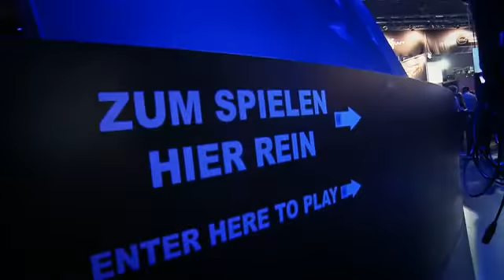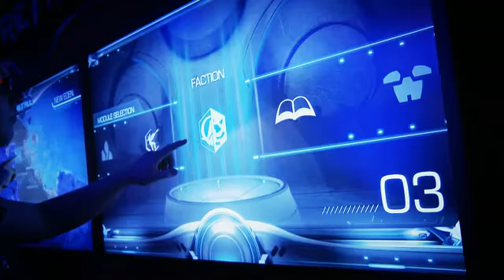On Tour: Die Highlights der Gamescom 2012 - Teil 3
Auf der Gamescom 2012 haben wir uns auch den Spielebaukausten Gameglobe und den Sci-Fi-Shooter Firefall angeschaut. Wie's uns gefallen hat? Nunja, das erfahrt ihr im Video ;) Viel Spaß!